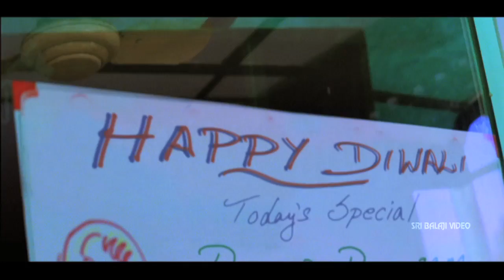Prema Khaidi Movie Suri and Jailer Comedy | Vidharth, Amala Paul | Sri Balaji Video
Watch Prema Khaidi Movie Scenes (720p) Starring Vidharth, Amala Paul, Sethu, Ramaiah, Story - Directed by Prabhu Soloman, Music D. Imman.

Prema khaidi Suri (Vidharth) is a poor kid who helps out a single mother and her daughter Myna (Amala Paul). Suri and Myna fall in love as they grow up. Suri settles as a daily wage labor and pays for the college and maintenance of Myna's family. Suri attempts to kill Myna's mother as she cheats and him and try for a rich alliance for Myna. Suri is arrested and kept in jail. He escapes from the jail when he realises that Myna is forcibly getting engaged to a guy from Dubai. Jailer Bhaskar (Sethu) and constable (Thambi Ramaiah) had to find out where Suri is and get him back to jail in 2 days. The rest of the story is all about how the cops capture Suri and what happens next.